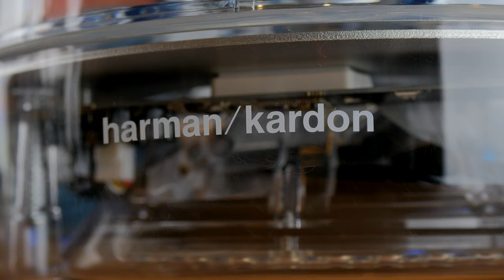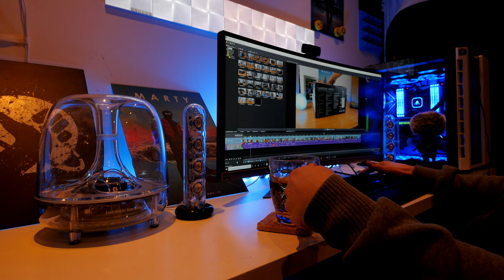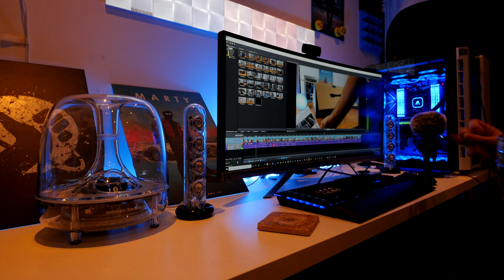Harman Kardon SoundSticks 3 unboxing - ASMR Style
This is an unboxing and review of the Harman Kardon SoundSticks 3.

Amazon UK
Amazon US
Amazon CA
Amazon DE
Amazon FR
Amazon IT

These are some serious nifty speakers with both 3.5mm connection and Bluetooth too.

Specs of the SoundSticks include:

44Hz - 20kHz frequency response
6-inch down-firing subwoofer
4-full range transducers per satellite
20W RMS Satellite output, 10W RMS per channel subwoofer output
Harman True Stream wireless technology Bluetooth connection
3.5mm stereo connection
Easy touch controls for volume and muting

The highlights of the SoundSticks include:

Dual connectivity - you can listen to both a 3.5mm source and Bluetooth at the same time. So, for example, I had them plugged into my PC and playing games while also being connected to Bluetooth on my phone where I could play music, YouTube videos and more.

A really nifty design that is both see-through and looks like glass. These are also high-quality and boast an impressive sound. Also ridiculously loud considering the size.

Easy touch controls on the satellite makes it simple to adjust volume.

The downside is they look a little phallic.

PLEASE NOTE